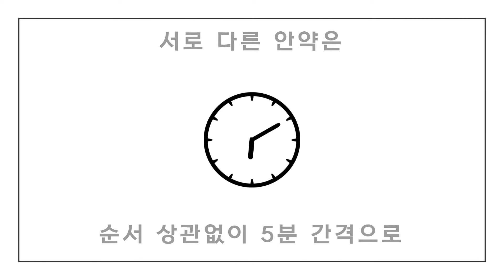백내장수술 후 안약점안방법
백내장수술 후 안약을 넣을 때 주의사항에 대한 안내 영상입니다.

성공적인 수술 결과를 얻기 위해서는 올바른 안약 점안 방법을 숙지해주시고수술 후 주의사항도 꼭 지켜주세요~